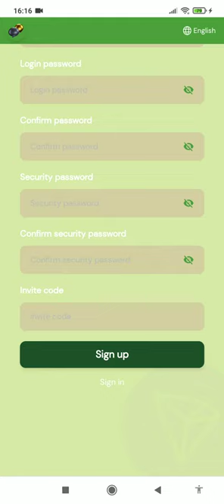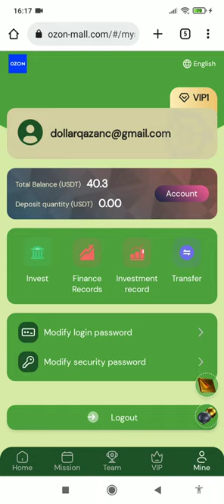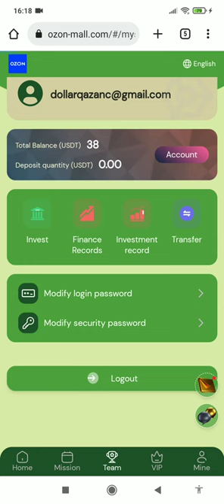Gündəlik 2.30$ qazandıran sayt.Dollar qazancı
Withdrawal limit: 2 USDT
Maximum single withdrawal: 88888 USDT
Withdrawal times: 1 time
Withdrawal time: 7*24 hours (unlimited)

Details of income:
VIP1 ZN: 38 USDT, recharge 15 USDT, daily income: 2.3 USDT
VIP2 ZN: 88 USDT, recharge 65 USDT, daily income: 11 USDT
VIP3 ZN: 188 USDT, recharge 165 USDT, daily income: 37 USDT
VIP4 ZN: 388 USDT, recharge 365 USDT, daily income: 122 USDT
VIP5 ZN: 888 USDT, recharge 865 USDT, daily income: 290 USDT
VIP6 ZN: 1888 USDT, recharge 1865 USDT, daily income: 690 USDT
VIP7 ZN: 3888 USDT, recharge 3865 USDT, daily income: 1547 USDT
VIP8 ZN: 8888 USDT, recharge 8865 USDT, daily income: 3856 USDT
VIP9 ZN: 19888 USDT, recharge 19865 USDT, daily income: 9459 USDT
VIP10 ZN: 39888 USDT, recharge 39865 USDT, daily income: 26988 USDT
A-level members 9%, the other party recharges 8888 USDT, you get 799.92 USDT
3% for B-level members, the other party recharges 8888 USDT, and you get 266.64 USDT
C-level member 1%, the other party recharges 8888 USDT, you get 88.88 USDT

The total team recharge amount is recalculated every day
Additional rewards for team recharge on the day:

24 hours to meet the recharge requirements, consult the platform customer service at any time to collect, and recalculate after timeout!
1. Recommend more users to join your promotion link, the more commission rewards you get, the commission charged by the recommended users will directly enter into your membership
Member account, you can withdraw cash directly!
2. Tell your team that the company registration invitation link can be promoted in any social software, as follows: Facebook, Twitter, YouTube, instarma, TikTok, KAO KAO, VK, WhatsApp group, Telegram group, etc.